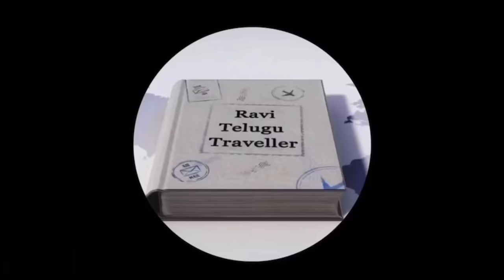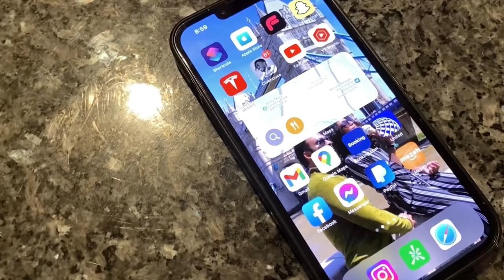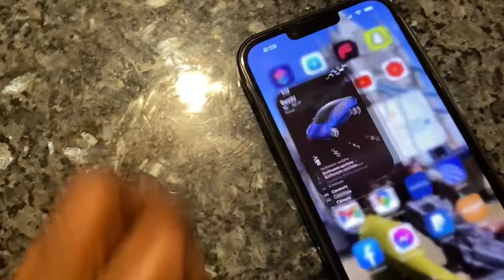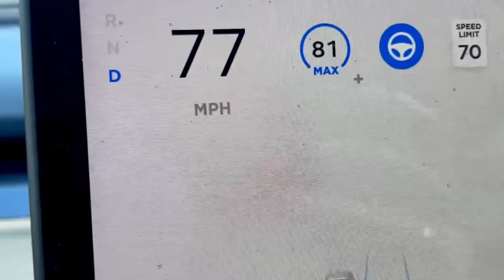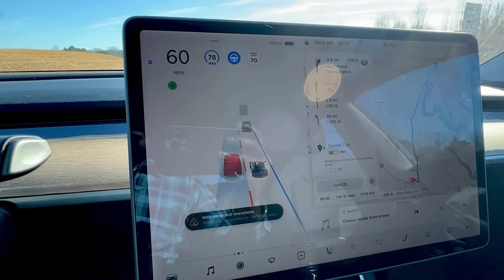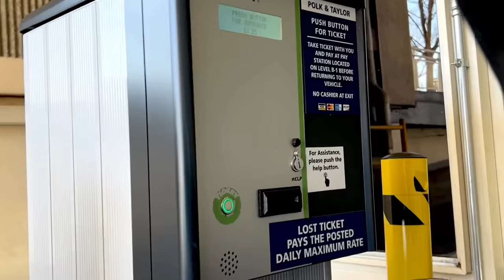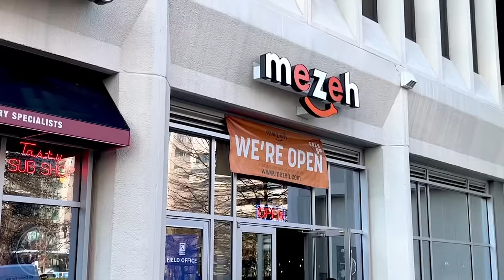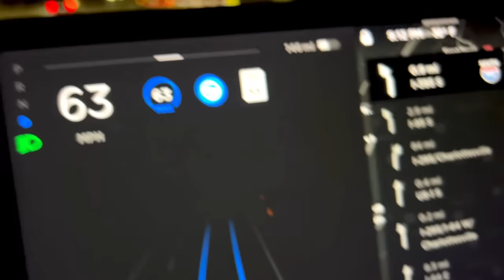Back to work | Tesla Auto Pilot | A day in my work life | USA Vlogs | Ravi Telugu Traveller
I have been to 186 countries so far and on a mission to visit every single nation on the face of this planet, Here is a brief introduction as more people discover my profile.

So, how do I manage my funds to travel across the globe. HOw do I manage my time effectively to cross into various countries? What s my money source? How much money do I make?

telugu traveller,telugu youtuber,telugu travel videos,telugu vlogs,Ravi Prabhu,Ravi Telugu Traveller,telugu vlogger,telugu world traveller,telugu videos,telugu vlogs from around the world,USA telugu vlogs,America telugu vlogs,telugu lifestyle vlog,US Telugu vlogs,travel goals,every country in the world,how much money do i earn,time and money for travel,job,my work place,emergency trip,a day in my life,a day in my work life,work life,work place